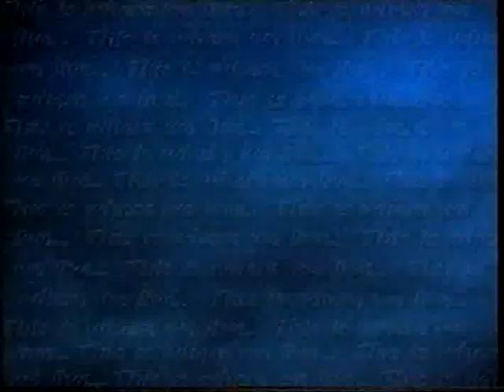Planet Ark - Andrew Ettingshausen commercial